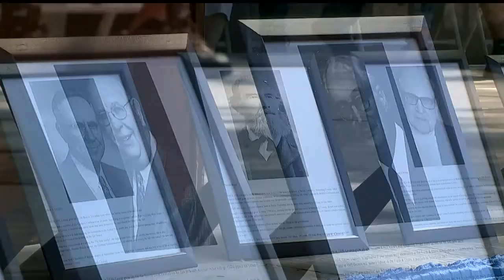New ceremony at Canfield Fair honors commitment to agriculture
Organizers formed a committee after last year's fair and decided it was time to pay tribute to those whose commitment to farming and agriculture made a difference in Mahoning County.